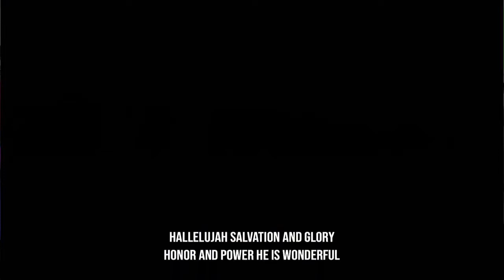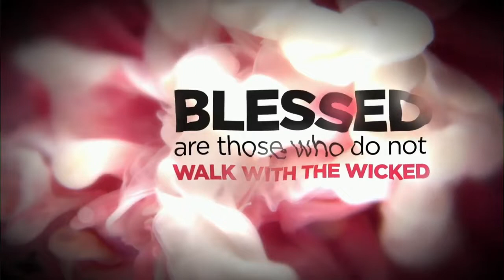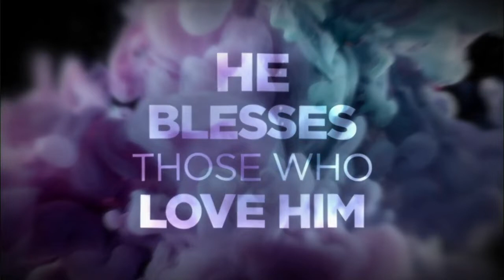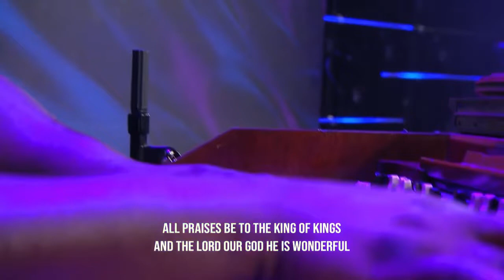Florida Women's Gathering 2022 // Session 2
Enjoy Session 2 of "CELEBRATE", the Florida Women's Gathering. Filmed on Saturday, March 19, 2022 at Calvary Orlando Church. Jeniffer Dake brings the Word.